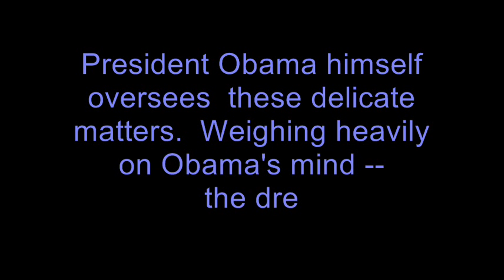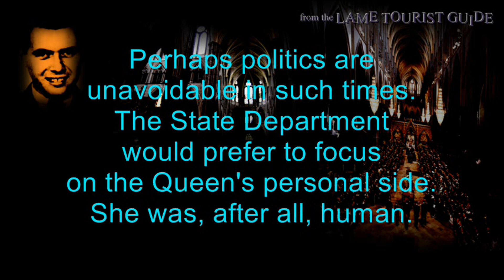Dr Mengele's Highly Anticipated Funerals